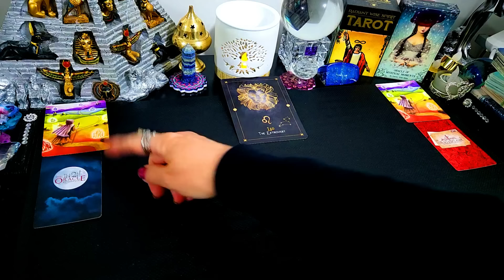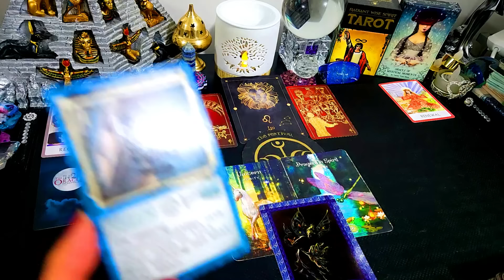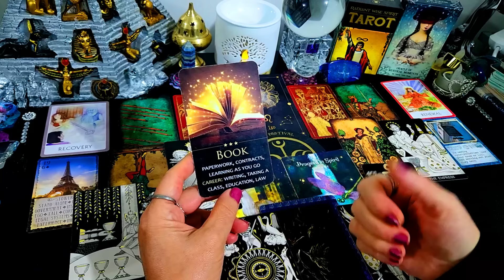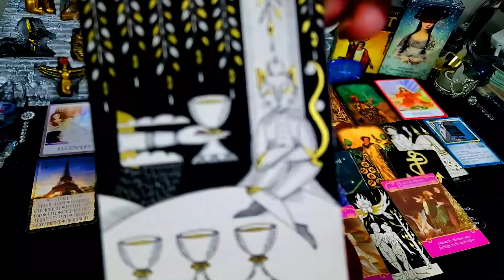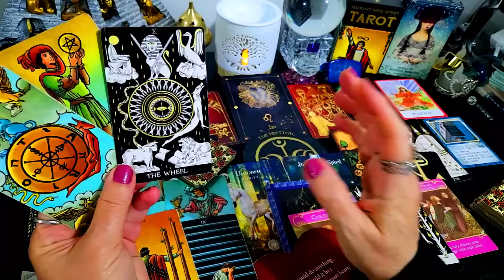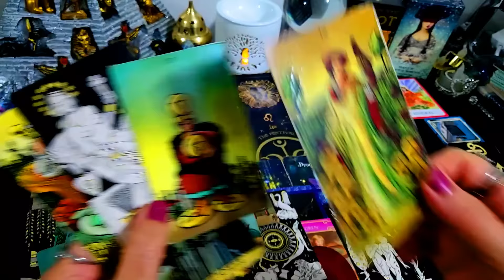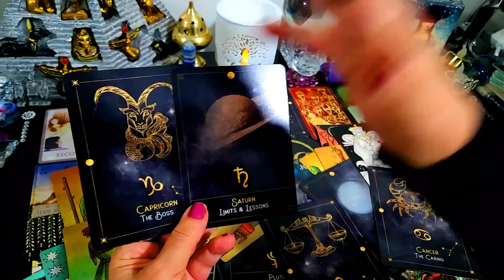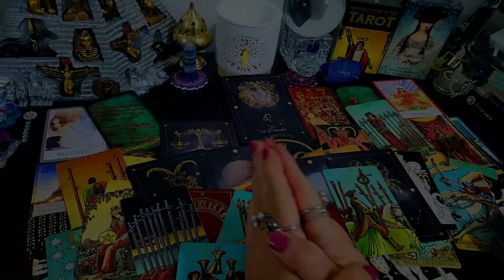LEO⭐ALL MUST 👀SEE🎈⭐💰THE HIGHEST LEVEL OF ABUNDANCE!⭐🎈💰END OF SACRIFICE & SUFFOCATION🎈💞⭐APRIL 2024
Sincerely